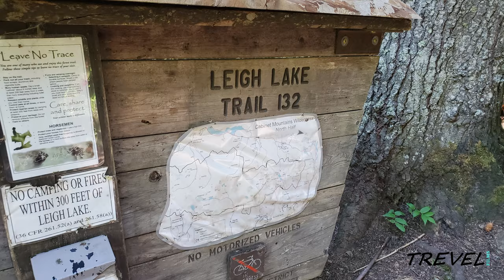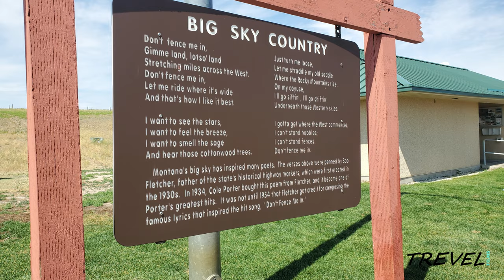Leigh Lake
This is a video of some friends and I as we hike to Leigh Lake near Libby Montana.
Shoutout to Joas and Family from "Montana Haven" for making this video possible.